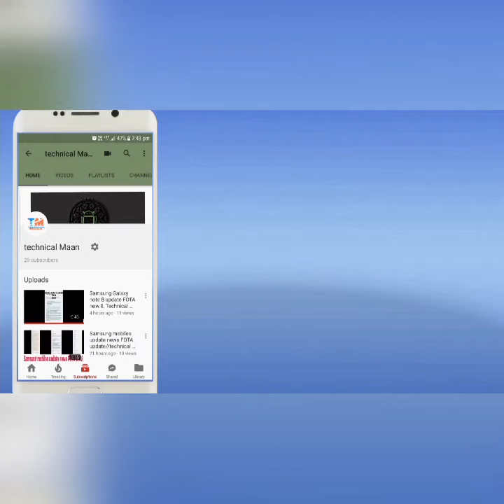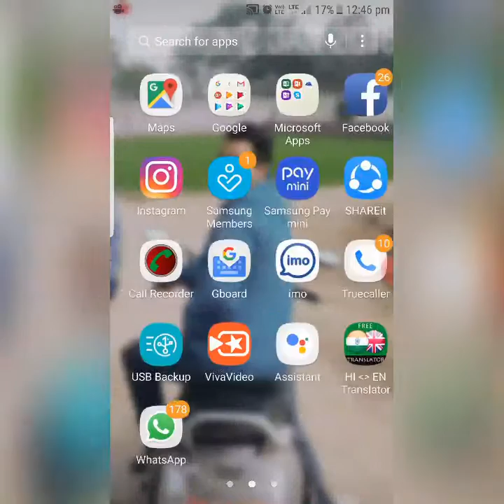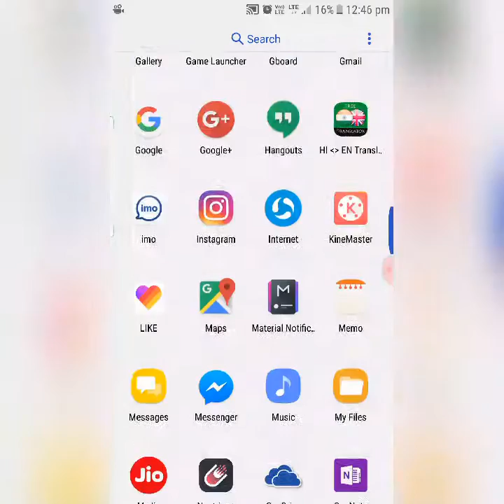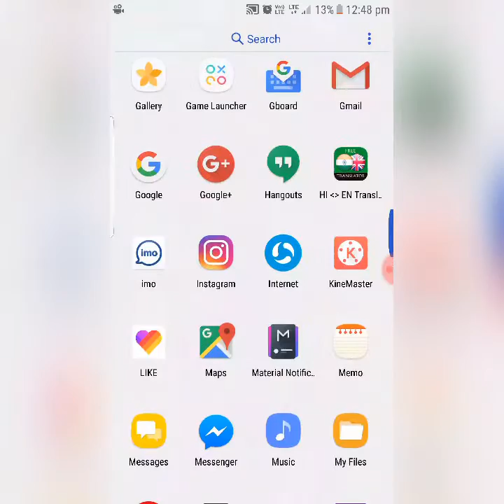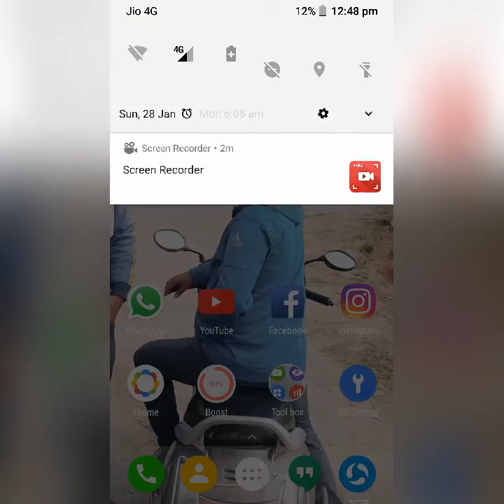How to install Android Oreo//technical Maan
how do you install Android Oreo in your phone?

how to update android 8.0

How to get the update Android Oreo phones

How to install Android Oreo

How to Android Oreo look

Hello Dosto Aaj Mai aap ko pata Hoga Kaise aap apne phone mein Android Oreo ka maje Le sakte ho install Android Oreo

Download app 👌👌😉

Technical Maan